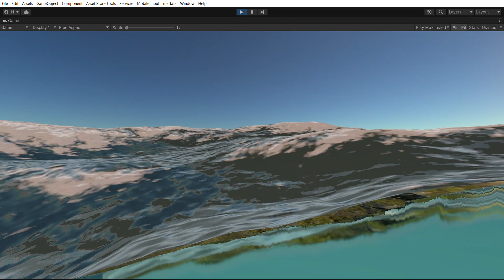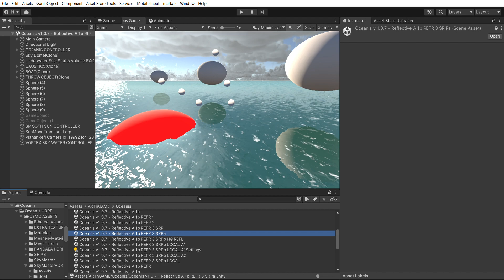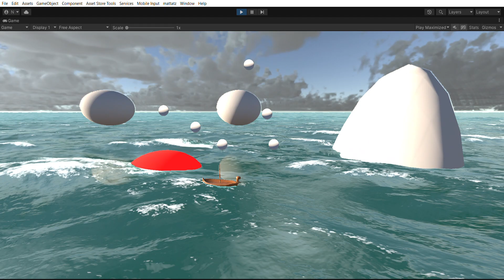Sky Master ULTIMATE Standard Pipeline - Oceanis water system A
All videos are software recorded in a 6 years old Dell XPS laptop with 1050GTX GPU.

ARTnGAME offers June 2023 !

Environment Building Bundle can be upgraded from Sky Master ULTIMATE or GIBLION for only $69 versus $460, for a total saving of more than $600.

Sky Master ULTIMATE upgrades to Sky Master ULTIMATE 2021 for $5.

Users that own multiple ARTnGAME assets or assets other than Sky Master ULTIMATE may send a request for custom discounts on the bundle here:

Upgrades to the individual assets range from $1 to $5 after own the bundle.